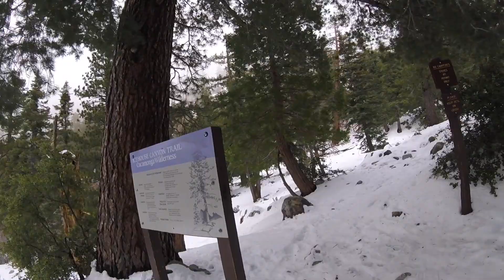03/14/2021 Icehouse Canyon to Icehouse Saddle to Kelly Camp Trail Winter Angeles Forest HD 1080p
Hiked Icehouse Canyon to Icehouse Saddleback and then hiked along Kelly Camp Trail until stopping at an unnamed peak about 8000 ft high. Hiked on Sunday, 03/14/2021. It had snowed twice during the week leading up to this hike.